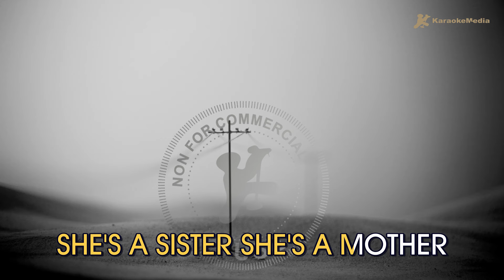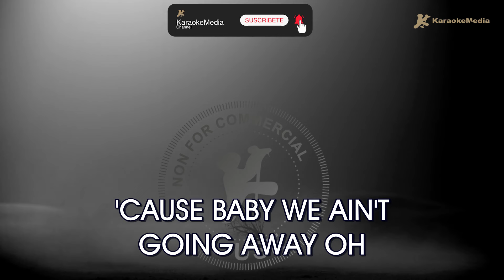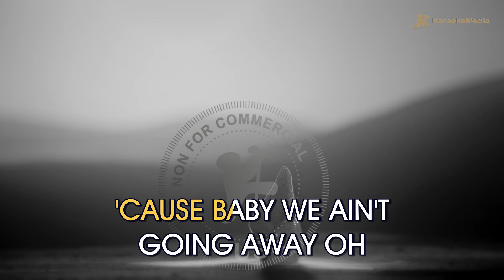Katy Perry - Woman's world (Karaoke)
Disfruta cantando Woman's world de Katy Perry  l (Karaoke) | Tono original

Capitulos🎧
00:00 Intro
00:03 Woman's world (Karaoke)
02:50 Siguiente cancion